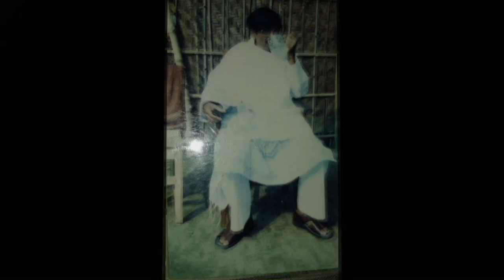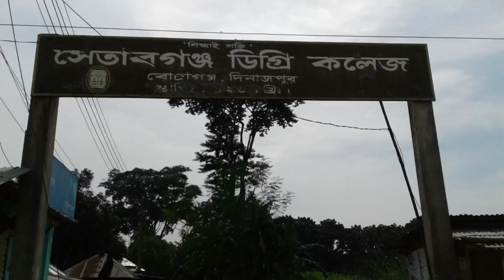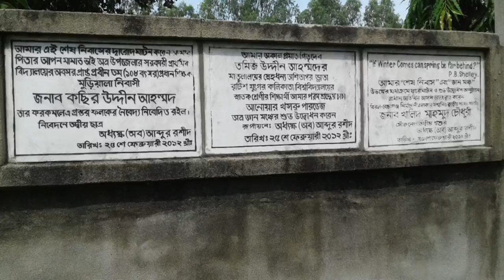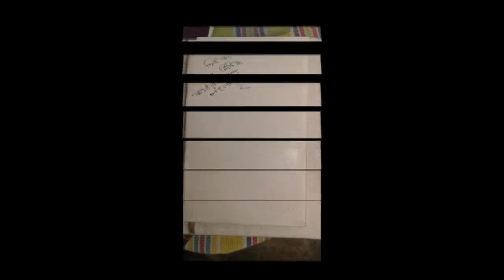80th Birthday Abdur Rashid Principal Documentary